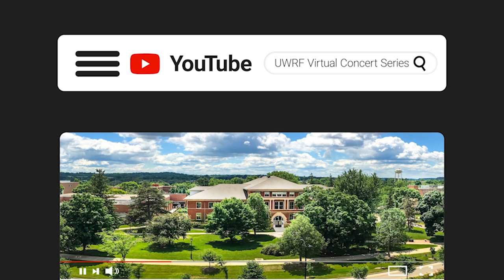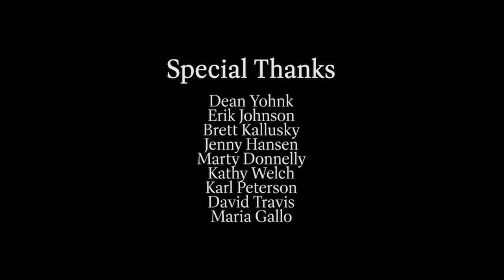Heesung Shin Senior Vocal Recital | UWRF Virtual Concert Series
The University of Wisconsin - River Falls Music and Stage and Screen Arts Department Presents:

Heesung Shin, vocalist
Deb McPhetres, accompanist

Program:

Der Atlas
F. Schubert

Ständchen
F. Schubert

Poeme d’un jour
1. Rencontre
2. Toujours
3. Adieu
G. Fauré

For You There is No Song
H. Leslie Adams

The Lordly Hudson
Ned Rorem

O Lisbona, alfin ti miro from the opera “Don Sebastiano”
G. Donizetti

Deh, Vieni Alla Finestra from the opera “Don Giovanni”
W.A. Mozart

An Oaten Pipe
Nyeom Jo

Boat Song
Dunam Jo

Ensemble:
Cody Goetz, bass
Gustavo Ibarra, keyboard
Jack Sandvik, guitar
Alec Stewart, drums

I traveled in your dream
Heesung Shin

Blue Whale
YB